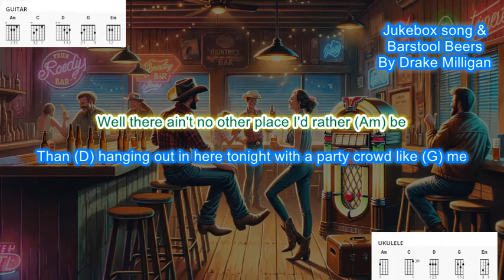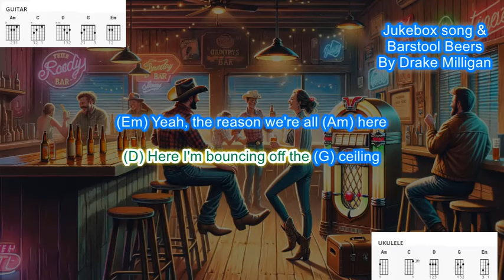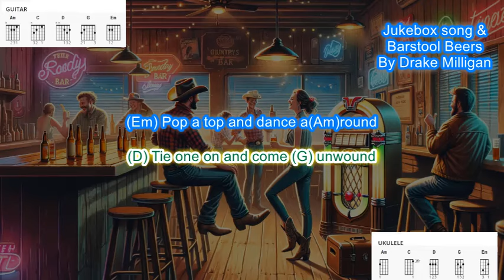Jukebox songs and Barstool Beers (No capo) by Drake Milliganplay along with guitar chords and lyrics